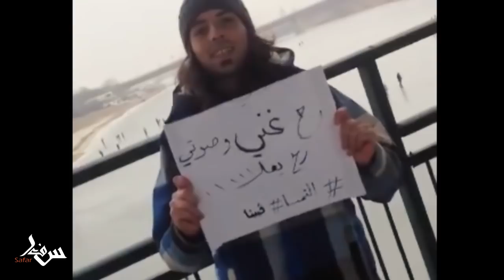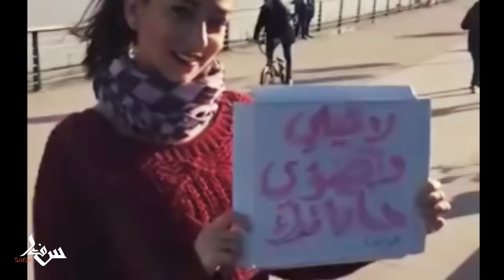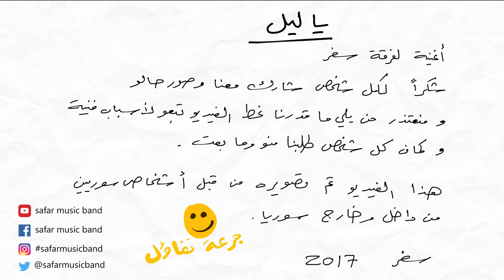Ya Leil-Safar-يا ليل-سفر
يا ليل
ألأغنية الثالثة من البوم
تجربة رقم -1-
فرقة سفر

وافي العباس  Wafi H Abbas
شادي الصفدي Shadi AlSafadi
مهند دويعر Mohanad F Dowaier
سيمون مريش Simon Mreach

Mastering

أمجد الباروكي Amjad Albaroki
Music Night Studio

شكر خاص للأخ و الصديق ( جمال شقير Jamal Choukair )

الشكر للصديق (ايراهيم نصر)      HARRY BAR
سفر
2017